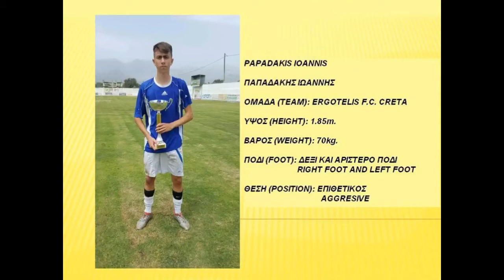Papadakis Ioannis (Born 2001) SPORTS EXELIXIS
Position: Aggresive
Nationality: Greek
Club: Ergotelis FC